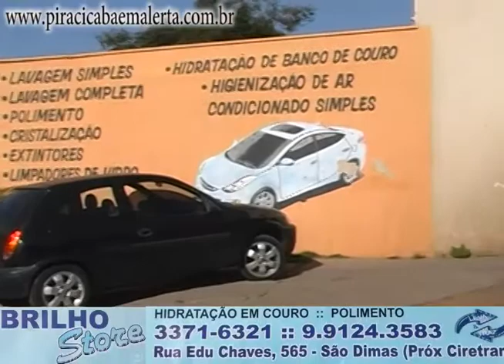Lava Rapido Brilho Store